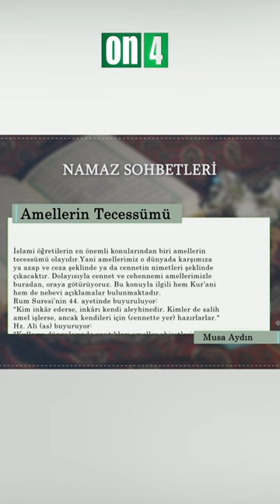NAMAZ SOHBETLERİ l AMELLERİN TECESSÜMÜ l MUSA AYDIN